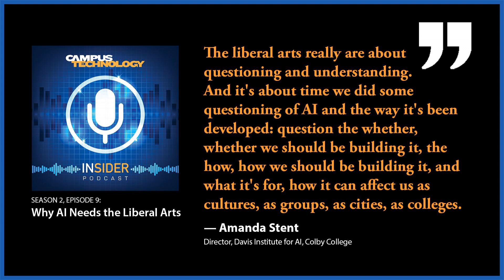Why AI Needs the Liberal Arts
Colby College in Maine is investing $30 million to create the Davis Institute for Artificial Intelligence, the first cross-disciplinary institute for AI at a liberal arts institution. Among its goals: to democratize AI, moving it beyond the realm of large universities and technology companies to transform teaching, learning and research in a wide variety of disciplines. Yet it’s not just about how AI can inform the liberal arts, according to Amanda Stent, inaugural director of the Davis Institute. It’s also about how a liberal arts perspective can bring about a better understanding of whether, how, and in what ways the use of AI can benefit — or harm — our society. In this episode of the podcast, we talk about the most critical AI skills for students, the ethics behind AI algorithms, what you should ask yourself about the AI tools you allow into your home, and more. (Originally published September 28, 2021)